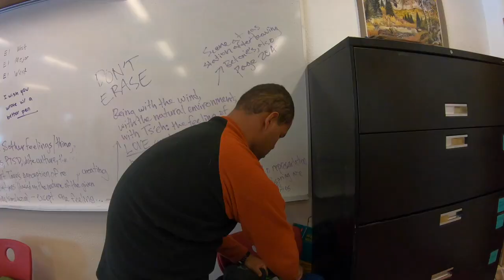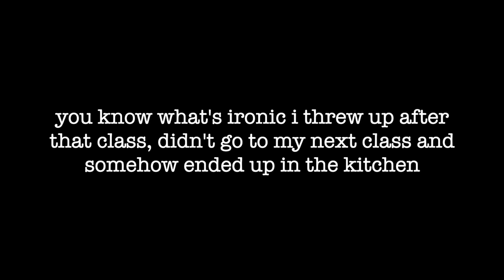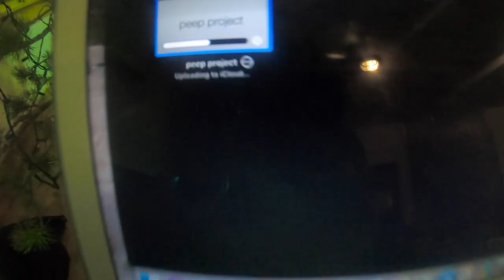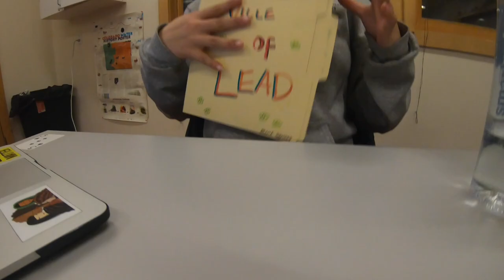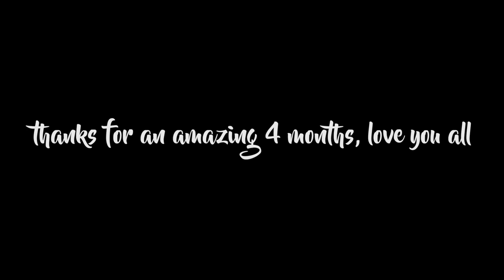HMI: a week in my life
a quick glimpse into the last week of the best 4 months of my life